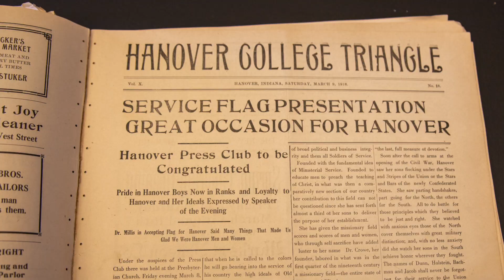On this Memorial Day, a tribute to those who served and sacrificed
The Hanover College Service Flag, a campus relic that dates back more than one hundred years ago, reminds us of the sacrifice made by Hanoverians who served in the military during World War I.
A collection of blue and gold stars adorns the flag. Blue stars were placed on the white field to represent every Hanoverian who served during the war. A gold star was placed on top of a blue star after the death of a soldier.